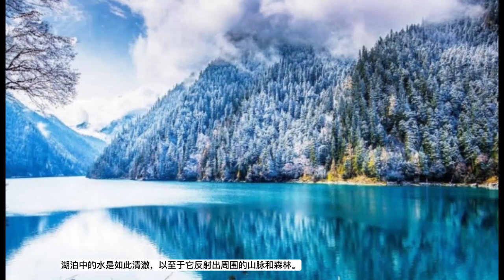中国最美的景点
让我们探索中国最令人惊叹、最令人惊叹的景色和最受欢迎的景点！